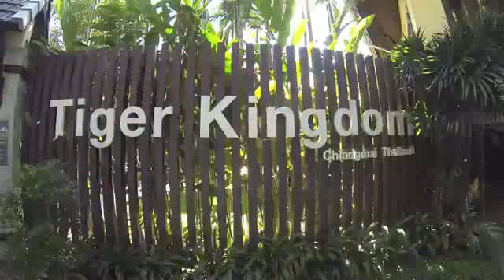Tiger Kingdom in Chiang Mai, Thailand